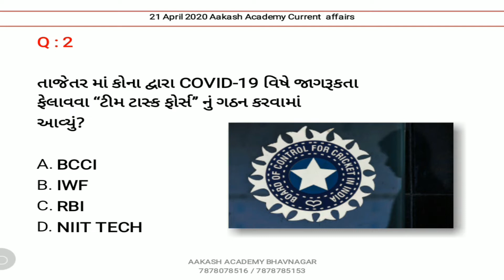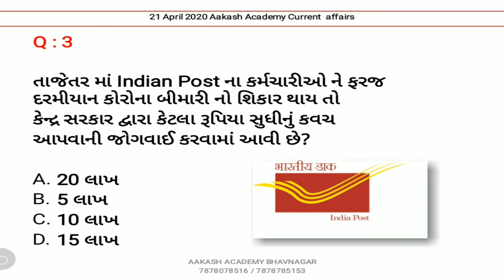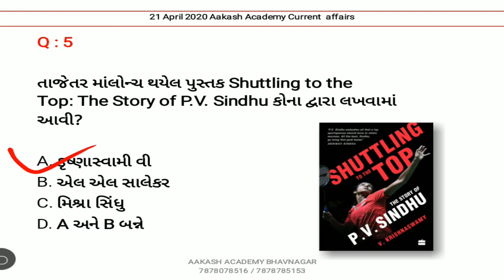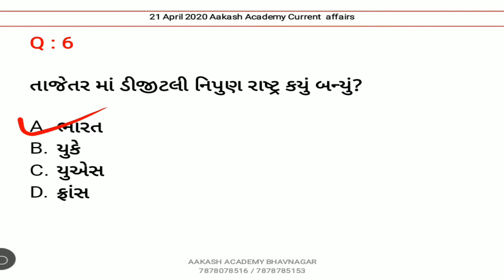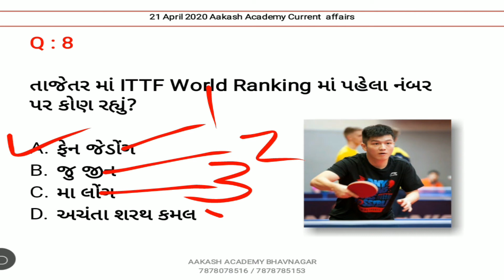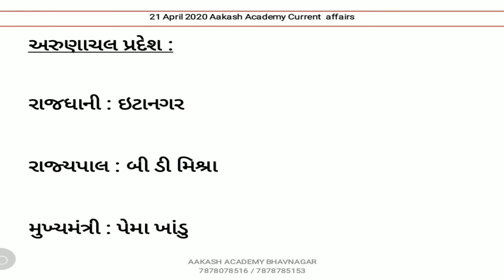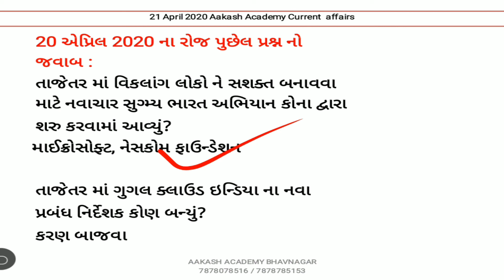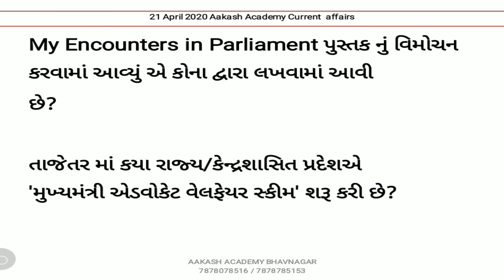21 April 2020 Current Affairs in Gujarati | Daily Current Affairs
21 April 2020 Current Affairs in Gujarati | Daily Current Affairs  | Current Affairs In Gujarati

આ વિડીઓ માં 21 એપ્રિલ 2020 નું કરંટ અફેયર્સ રજુ કરેલ છે.

About this channel :

BANK PO,
SSC,
RAILWAY,
MBA,